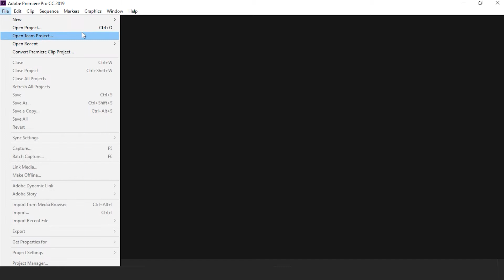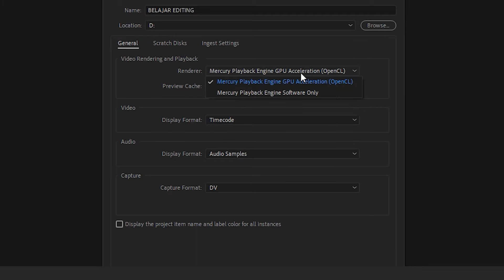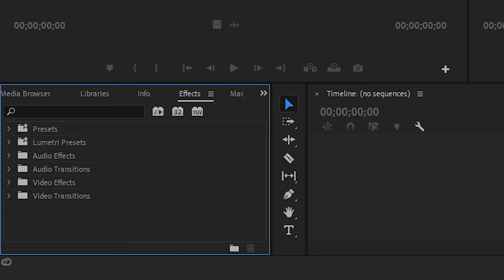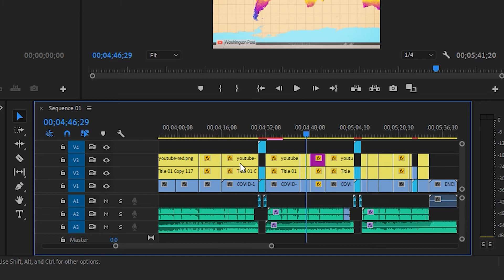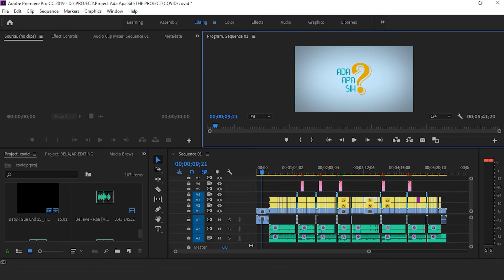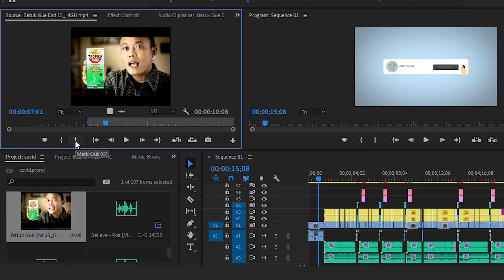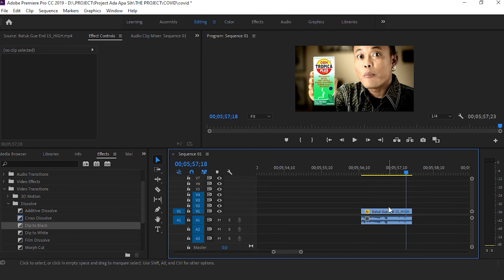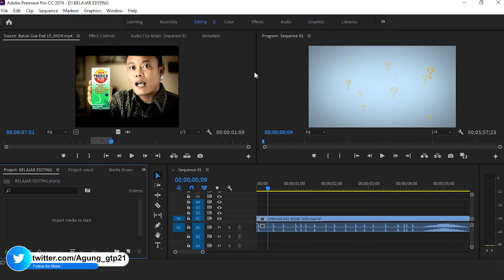TUTORIAL & BELAJAR DASAR ADOBE PREMIERE PRO CC | PENGENALAN WORKSPACES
Halo semua, selamat datang di video pertama Yes We Motion. Video ini merupakan konten baru di saluran ini, yang di mana dikhususkan untuk belajar mengenai seputar editing.

Pada video pertama ini, kita mulai dari dasar pengenalan workspaces software editing video, yaitu Adobe Premiere Pro CC. Jadi jangan lewatkan video belajar editing selanjutnya, ya!